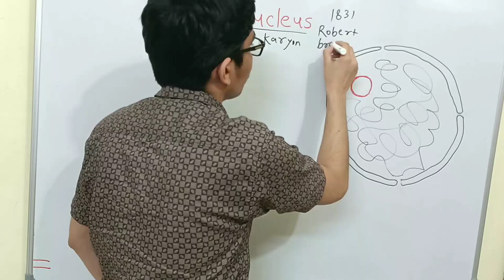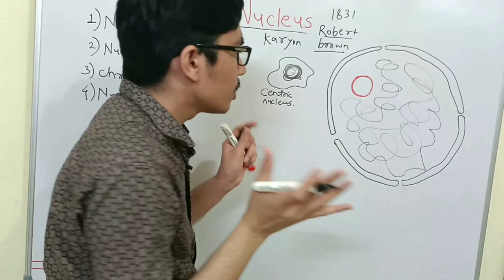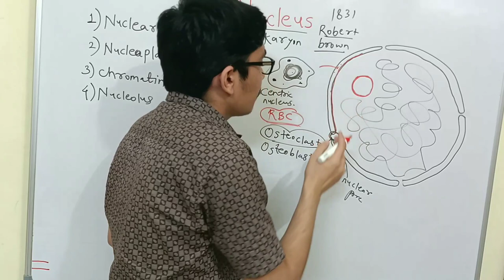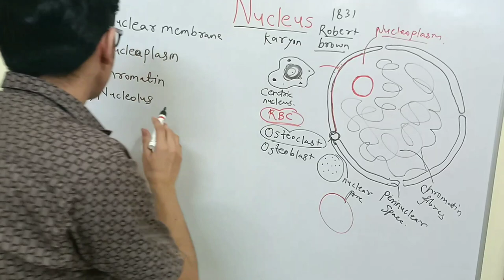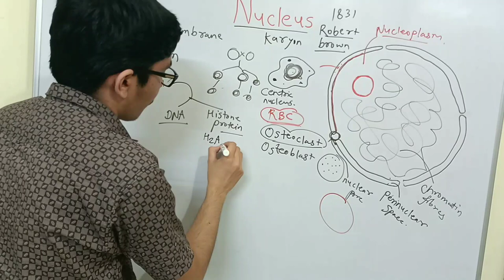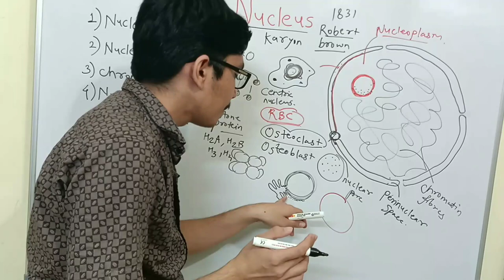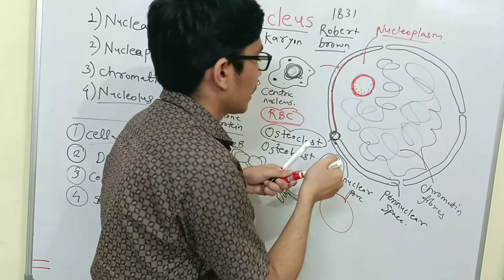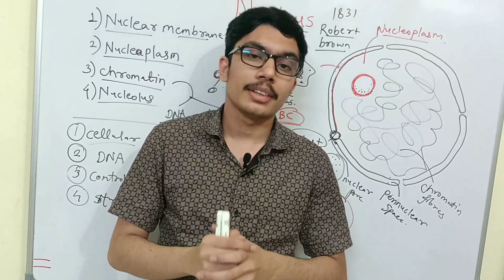Nucleus |Nucleus Basics, Structure and functions in hindi |Nuclear Membrane|Nucleoplasm|Nucleolus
Nucleus is the double membrane bound largest cell organelle, Nucleus I discovered by Robert Brown in 1831
In this video lecture:
●Nucleus Basics
●Nucleus Structure
●Nucleus anatomy and physiology
●Nuclear Membrane
●Nucleoplasm
●Chromatin
●Nucleolus
●Nucleus Functions

Watch the complete video lecture to know about Nucleus